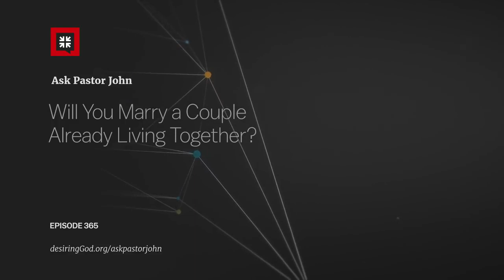Will You Marry a Couple Already Living Together Ask Pastor John Copy